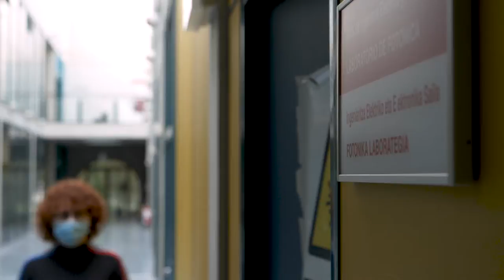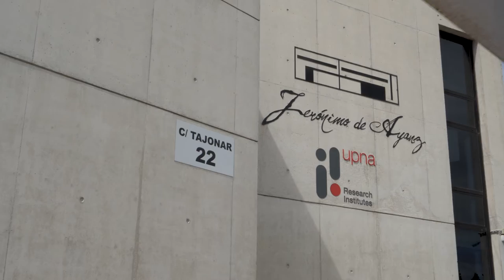Unibertsitate Masterra Telekomunikazio Ingeniaritzan (NUP)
NUPeko Telekomunikazio Ingeniaritzako Masterrari esker, telekomunikazioen arlo nagusi guztiei buruzko ezagutza sakonagoak eta zeharkakoagoak zeureganatuko dituzu, eta zure profila osatzeko eta lan-munduan nabarmentzeko balioko dizu horrek. Horren berri emanen dizute Arantxa Villanueva eta Rosana Pérez irakasleek eta Marta Melero egresatuak, zeinak Anteral enpresan egiten baitu lan (NUPen spin-off enpresa).